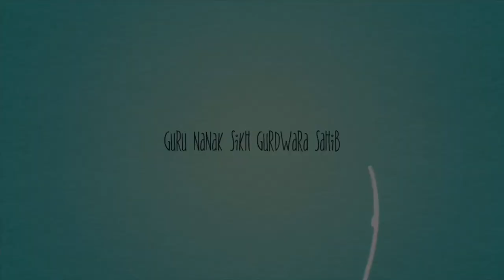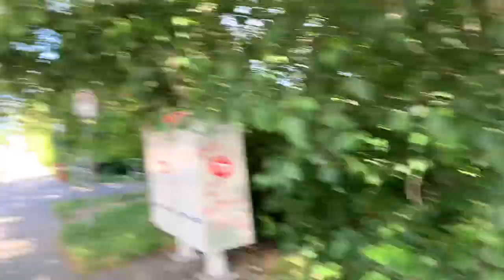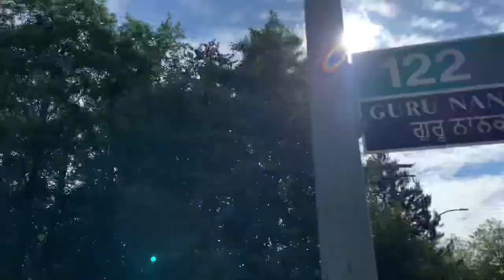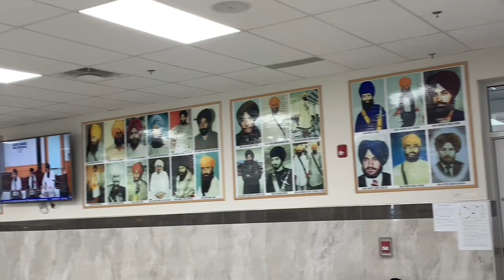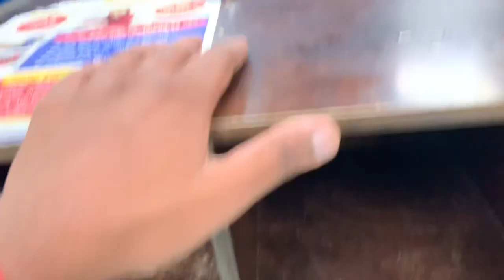Guru Nanak Sikh Gurdwara Sahib Canada || In Surrey Bc || (Delta-Surrey) ||waheguru g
||@Singhvlogs78 Punjabi vlogs
Hey guys!
I hope you're doing well!
I have moved to Canada 🇨🇦
From now on you can expect more fun vlogs and i will be
showing you my life here in Canada 🇨🇦
I will try to share as much as i can as it's a new beginning for me ❤️
Keep showering me with your love ❤️😍
channel ❤️
Singh vlogs canada

Waheguru g 🥰😇